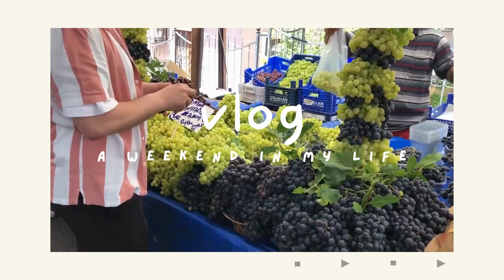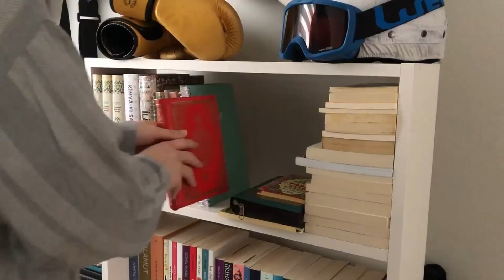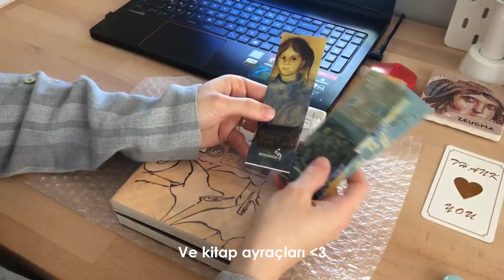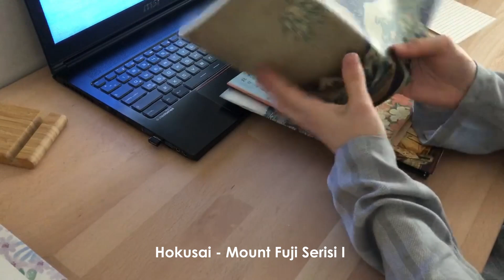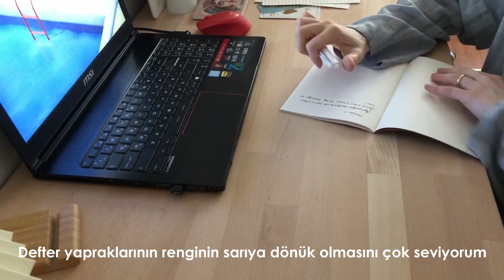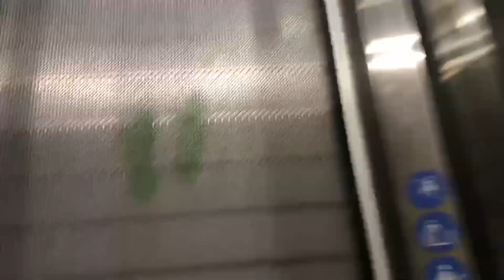VLOG | Unboxing, Kickboxing training, Oppenheimer, Shopping, Sunday breakfast, Quiet vlog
Hi!
I shared with you what I did over the weekend. Enjoy watching.